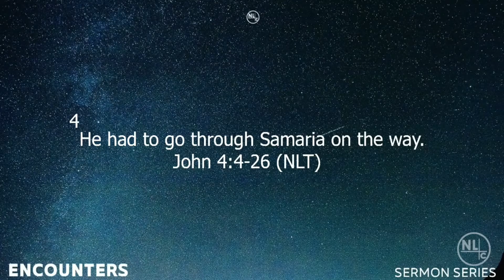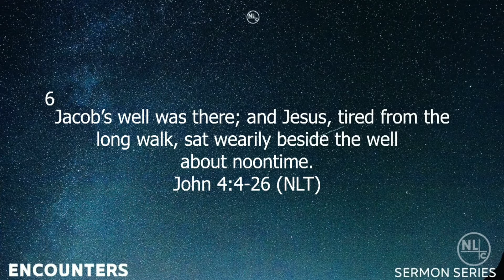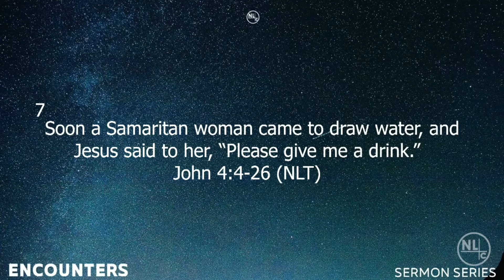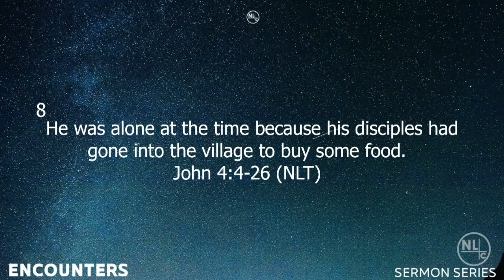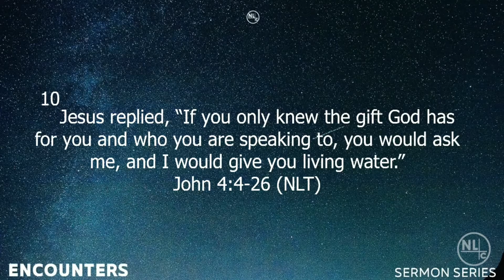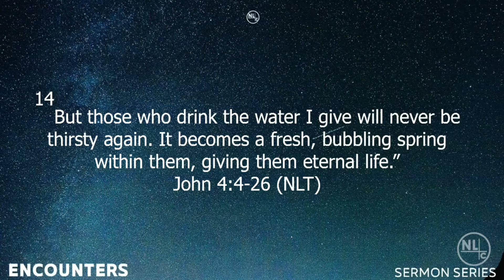Living Water Jesus- Encounters Part 4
God is actively seeking you even if you aren’t seeking Him. Have you ever wondered what is the living water Jesus was talking about? In this message Pastor Alex answers this and other interesting questions.
John4:4-26
John 4:39-42
John 15:16
Psalm 116:13

Pastor Alex Klimchuk
New Life Church
500 S 1st Ave